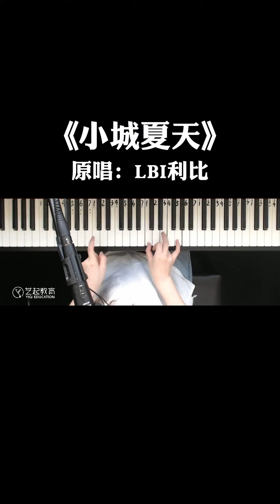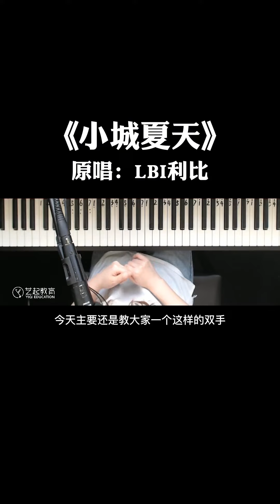听说这首歌很火？